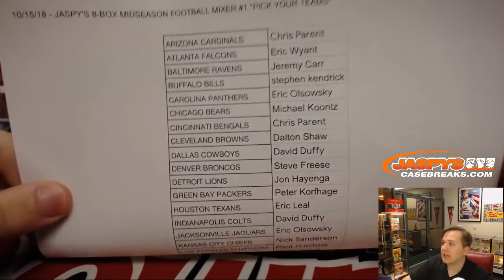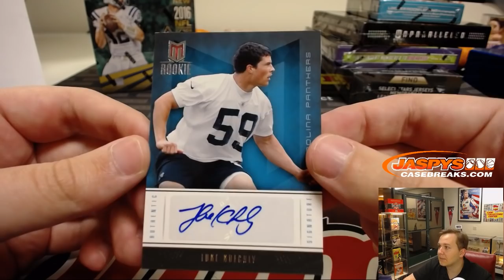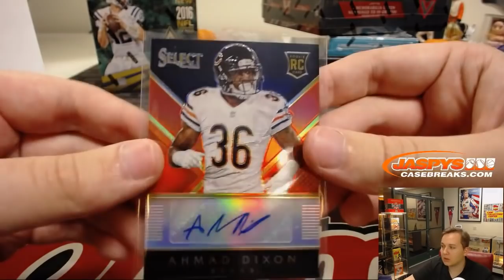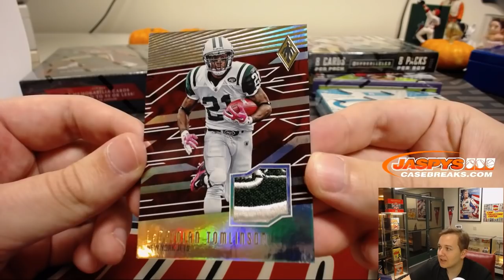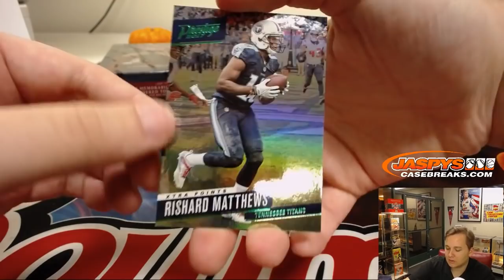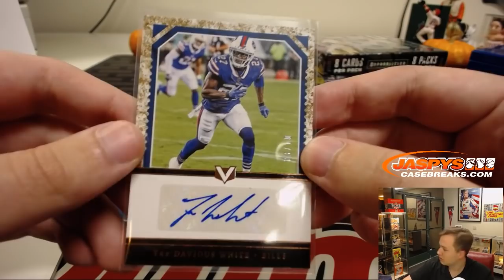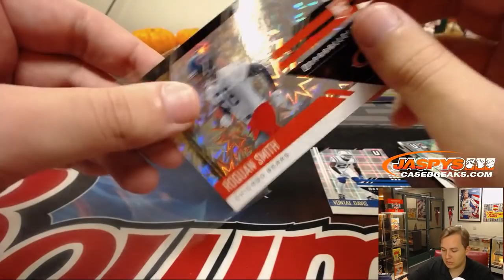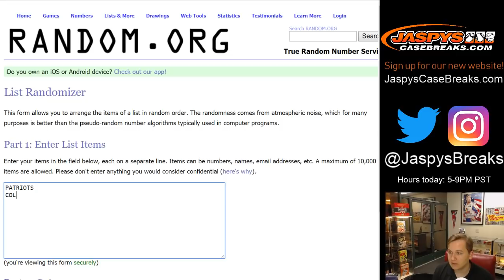10/15/18 - Jaspy's 8-Box Mid-Season Football Mixer #1 *Pick Your Teams*